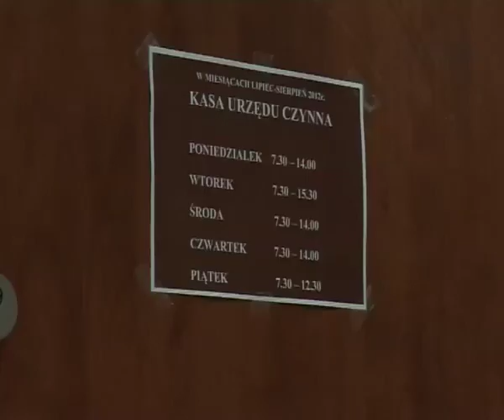Info dla Strzegomian